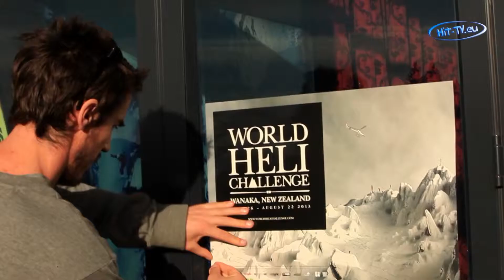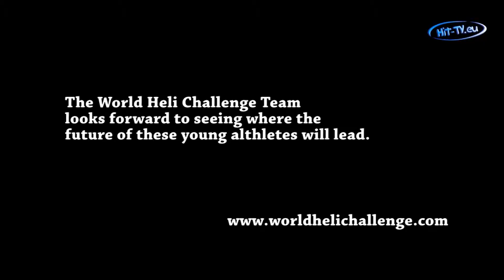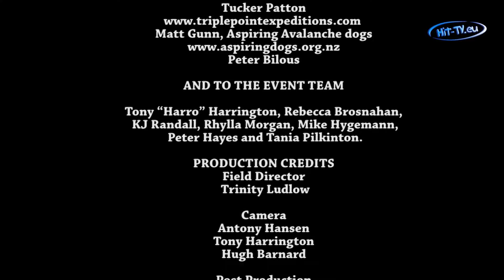Junior World Heli Challenge 2013 -- Die zukünftigen Ski und Snowboard Stars kommen zusammen!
Junior World Heli Challenge 2013 -- Die zukünftigen Ski und Snowboard Stars kommen in Neuseeland zusammen!
Acht zukünftige Snowboard- und Ski-Stars kamen in Wanaka (NZL) zusammen um an der ersten Junior World Heli Challenge teilzunehmen. Die Talente erwartete ein einwöchiges - perfekt auf zwölf bis sechzehn Jährige zugeschnittenes - Abenteuer.

Neben speziellen Sicherheitsübungen lernten die Jugendlichen wie man sich sicher abseits der Piste verhält, stärkten ihr Gefahrenbewusstsein und erlernten andere nützliche Fähigkeiten die einen zukünftigen Star erwarten -- wie beispielsweise den Umgang mit Social Media, Kamera-Interviews und Sponsorenarbeit.

Das absolute Highlight der Woche war der Heli-Ausflug am Wettkampftag. Es ging in die Südalpen weit über der Minaret Station wo die jungen Athleten ihr Können sowohl vor den Judges wie auch vor der Kamera bewiesen.

Der einheimische Skier Finn Bilous (13) schaffte es nach einigen schwierigen Landings auf das Podium. Sein Bruder Hank (15) belegte Platz zwei und der Australier Mitch Reeves landete auf Platz drei.